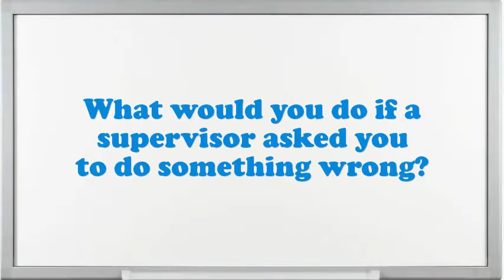Chore Worker interview questions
Interview Questions for Chore Worker.What are the potentials of an elegant Chore Worker?What pertinent Chore Worker skills do you possess?Illustrate few exemplars of companionship as an Chore Worker.In your Chore Worker Chef job did you feel you improved agreeably?What achievements have you gained working as an expertise Chore Worker?Why do you think you are eligible for the position of Chore Worker?Give me an example of a stressful condition for Chore Worker?Do you believe you are over certified for the position this Chore Worker?10 popular interview questions, commonly asked interview questions, first job interview questions,